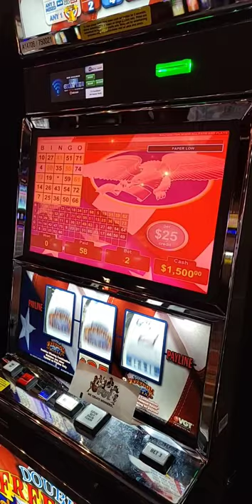Amazing VGT Slots Red Screen Triple Symbol Jackpot Handpay on $25 Double Freedom Reels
Commanche Red River Casino Hotel